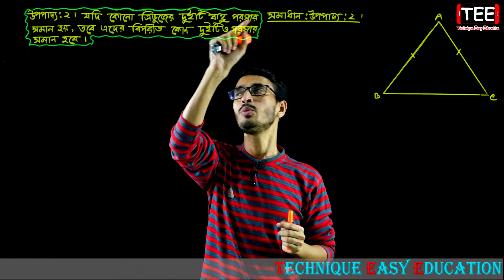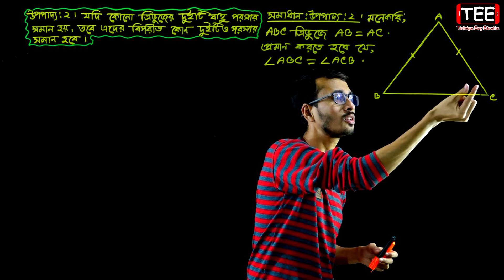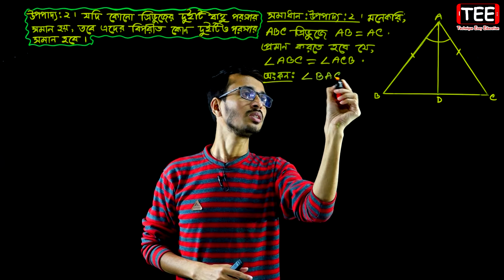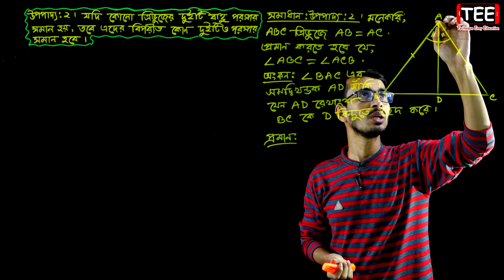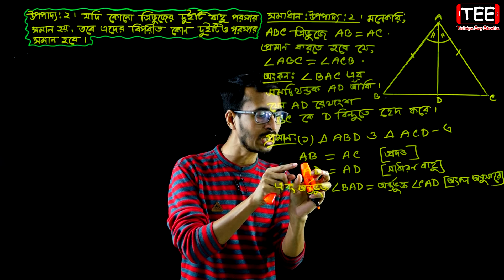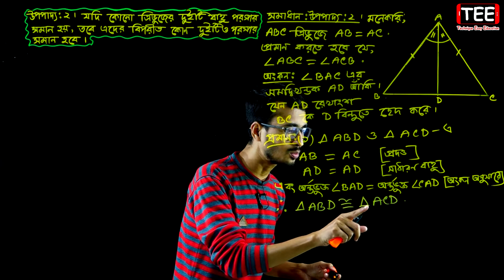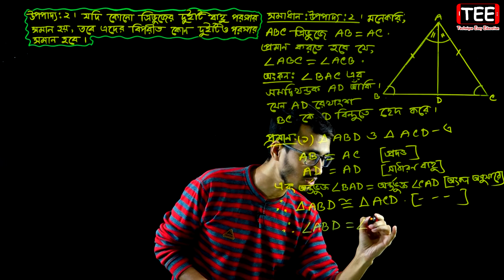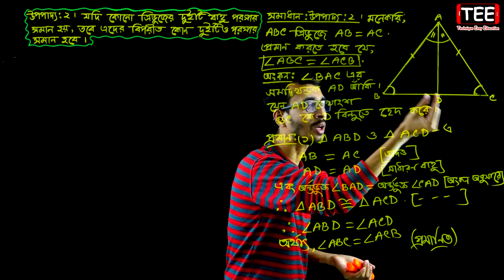Seven Math Chapter 10.1 (Part 2) ll Class 7 Math Chapter 10.1 ll 7 Math 10.1 ll Seven Math 10.1